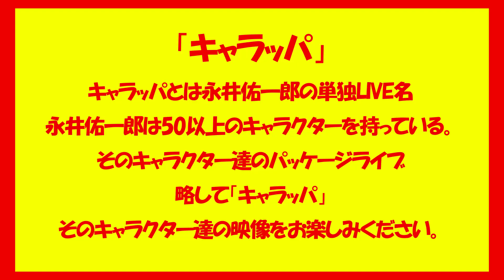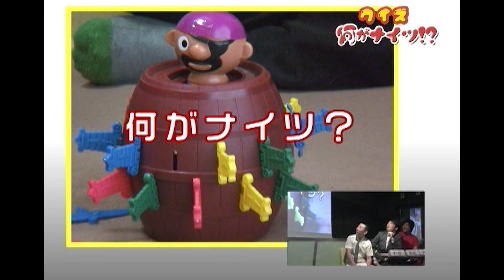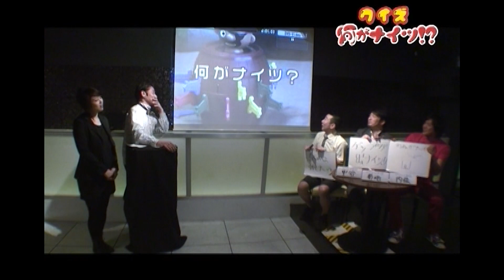(後編)ナイツ！ナイツ！オールナイツ！『オールナイツ②』のクイズ番組「キャラッパVTR♯3」【ゲスト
【キャラッパ】とは アクセルホッパーこと

♪永井佑一郎の単独ＬＩＶＥ名♪

永井佑一郎は50以上のキャラクターを持っていて、そのキャラクター達のパッケージライブ。

略して『キャラッパ』

その、数々のキャラクター達の映像をお楽しみに下さい！